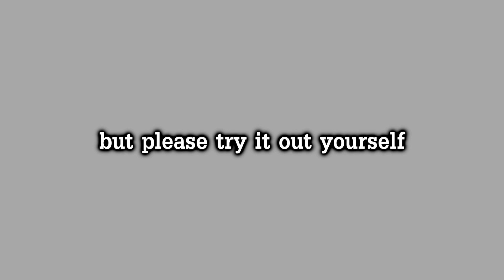Can you score a basketball goal in Fortnite?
My journey to making a basketball goal in fortnite. Enjoy :)